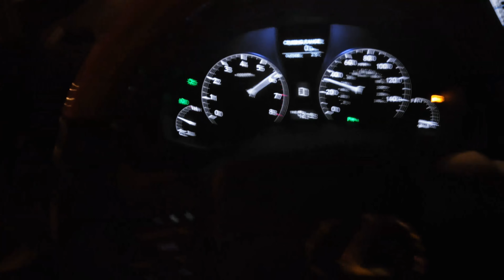6,3 sec 0-100 kmh CHIP EKSS BORMAN RX350 (RAIN) ET14,6